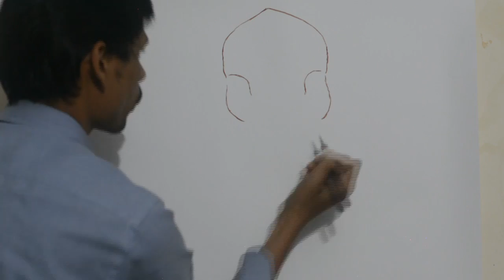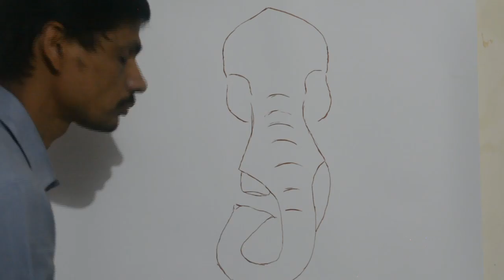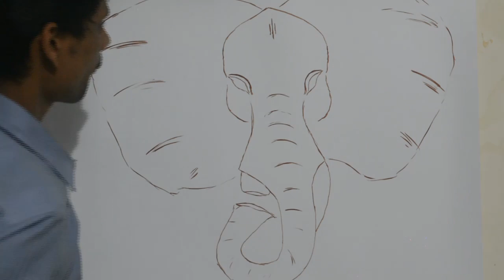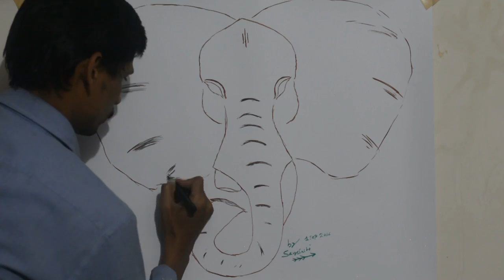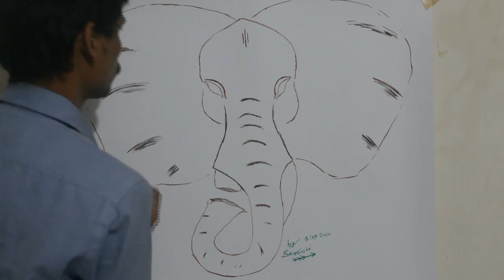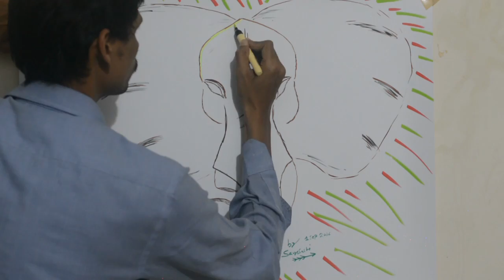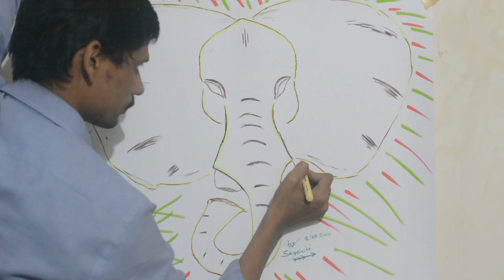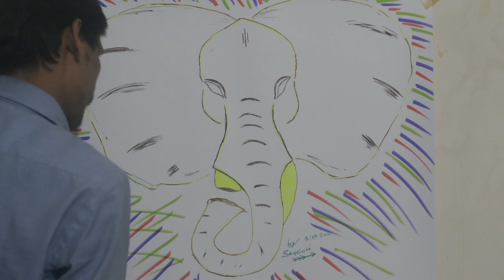Lord Ganesh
Vinayaka Chaturthi
Ganesh Chaturthi